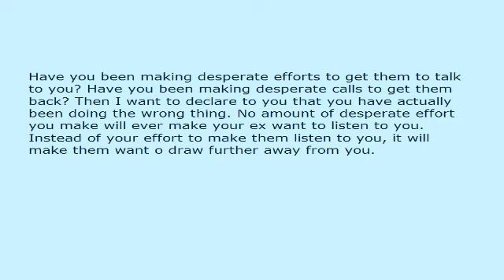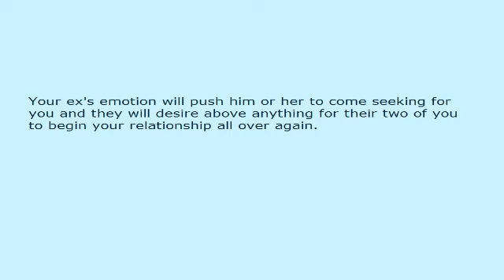How to Get Your Ex Back Even If it Seems Completely Impossible?.avi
How to Get Your Ex Back Even If It Seems Completely Impossible?

Is the going getting very tough? Are you finding it rather very difficult to get your ex back into your life again? I will like you not to fret about this. No matter how seemingly difficult things may be now, you can still succeed in getting your ex back to yourself if you closely consider all the tips analyze below.

If you have been finding it very difficult to get your ex back, it is possible that you are not taking the right steps towards getting them back into your life again. It is time for you to analyze the steps you have been taking in your quest to get your ex back.

Have you been making desperate efforts to get them to talk to you? Have you been making desperate calls to get them back? Then I want to declare to you that you have actually been doing the wrong thing. No amount of desperate effort you make will ever make your ex want to listen to you. Instead of your effort to make them listen to you, it will make them want o draw further away from you.

Instead of making any frantic effort to contact your ex, it is better for you to stay on your own for now. Seek another path for yourself and try to forget about your ex for now. By letting go of them you stand a better chance of getting them back.

During this period, your ex will get to notice that you are not bothering or calling them like before. They will begin to miss your calls and would rather wish for you to call again. By the time the calls finally stop coming, your ex will start fretting over the possibility of you leaving them alone and moving on with your life. Funny enough, jealousy will set in. They will conclude in their mind that you are now seeing someone else. You can bet with me that they will never like that idea.

Your ex's emotion will push him or her to come seeking for you and they will desire above anything for their two of you to begin your relationship all over again.

Are you tired of failing to get your ex back?

You are probably asking yourself if it's even still possible to get them back after a fatal fallout? The answer is a resounding YES, if you know how to do it.

CLICK THE LINK ABOVE to learn how you can get your ex back in your life and very much in love with you again.